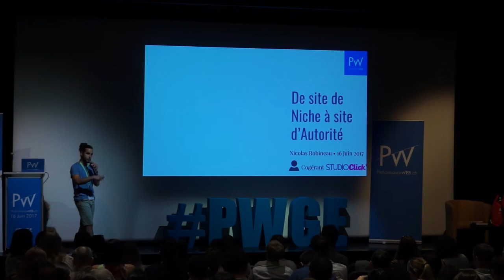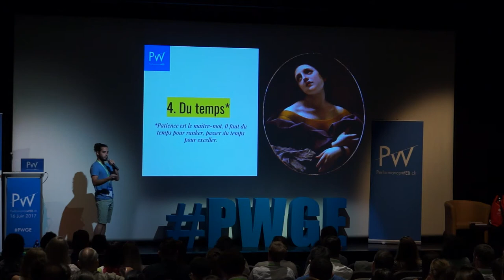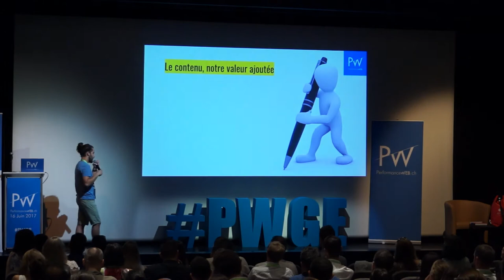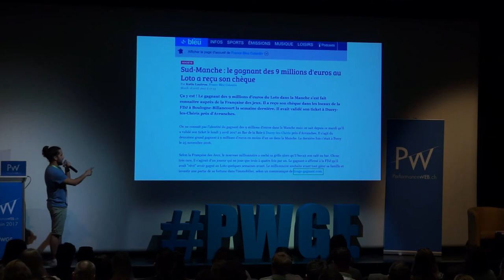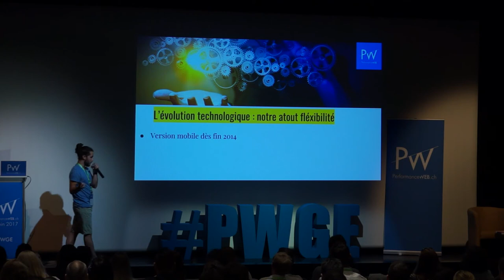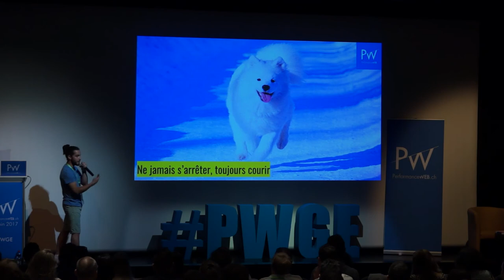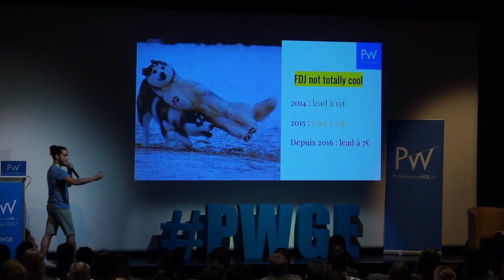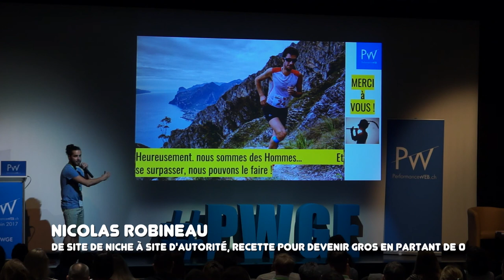Nicolas Robineau : de site de niche à site d'autorité, la recette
Retrouvez la conférence de Nicolas Robineau pendant Performance Web 2017. Il parle de son expérience avec le lancement de son site Tirage-Gagnant et la stratégie qu'il a mis en place pour faire passer ce site du statut de site de niche à celui de site d'autorité, avec des moyens financiers limités, mais surtout beaucoup de malice et d'idées.

Performance Web & TeknSEO, c'est 1 journée de conférences et une journée d'ateliers les 24 et 25 mai 2018 à Genève.